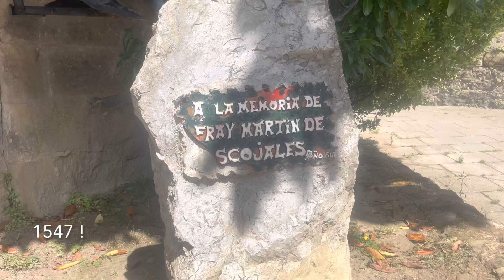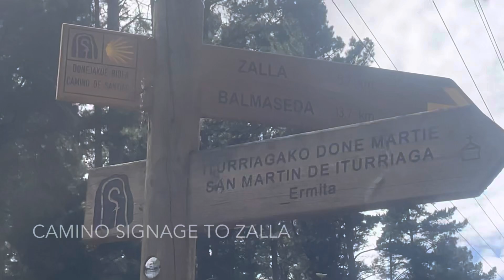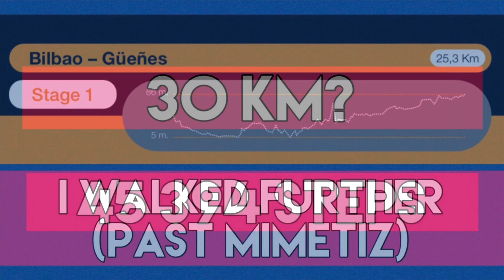Day 1 - Olvidado Camino | Solo Adventure on the Forgotten Way from Bilbao through the Cantabrians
The Camino Olvidado is one of the most ancient Camino de Santiago routes, leading walkers through the southern valleys of the Cantabrian Mountain range.  The path begins in Bilbao and winds approximately 500 kms southwest to connect with the Camino Frances at Villafranca del Bierzo.  This Camino is best suited for intrepid, experienced walkers who seek an authentic pilgrimage experience.

The first stage from Bilbao past Zalla.